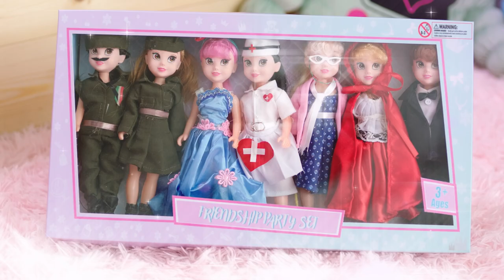มื้อเช้ารับวันใหม่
เฮียบอยจะทำยังไง
ถ้าตื่นเช้ามาแล้วเจอวันใหม่ 7คน งงสิครับงานนี้
แล้วเฮียบอยจะแก้สถานการณ์ยังไง ไปดูกัน